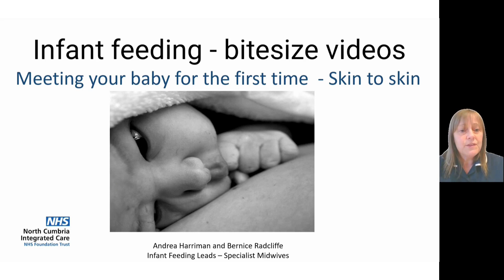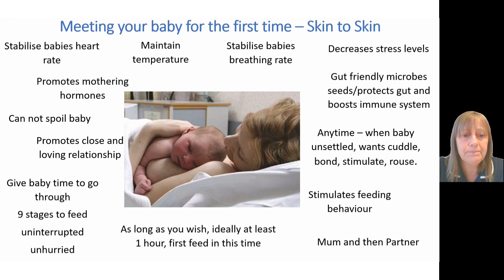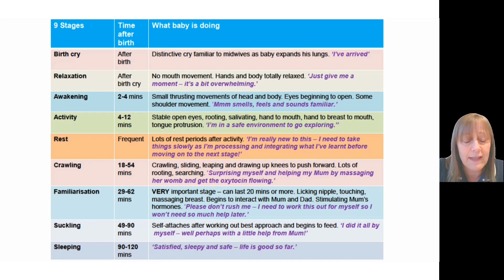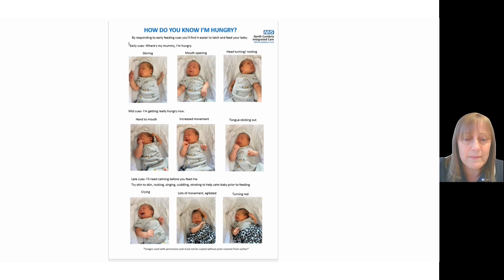Skin to Skin